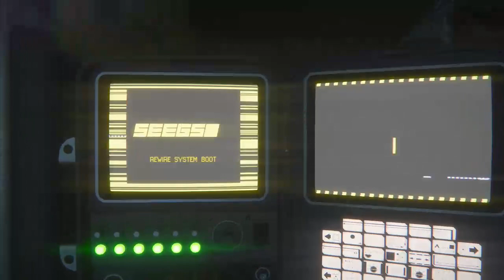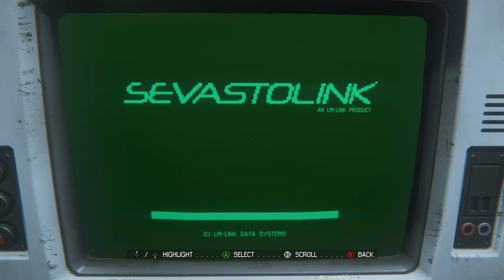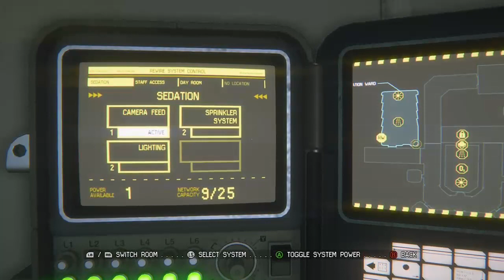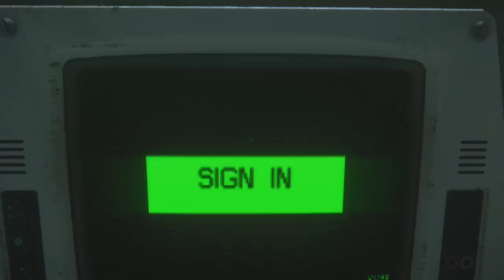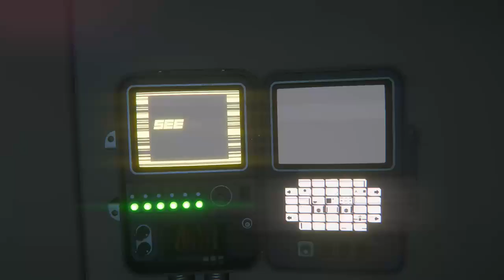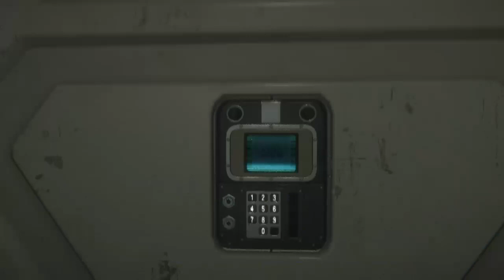The venture into the dead space station prt 2